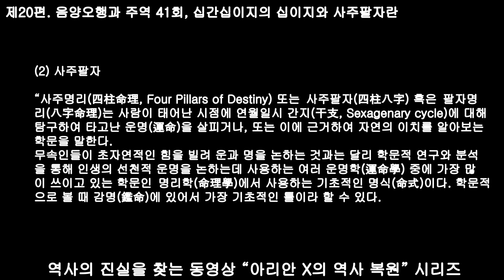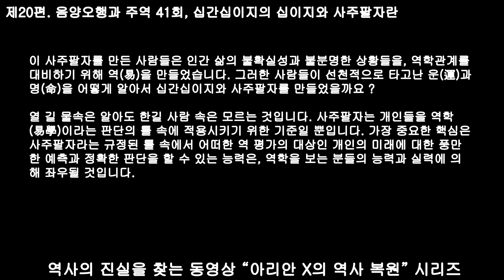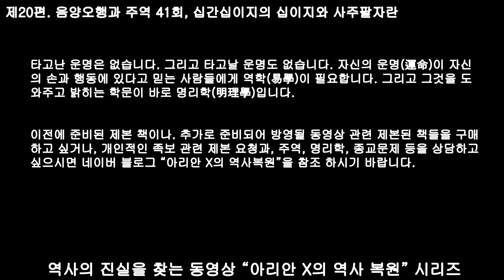41회, 십간십이지의 십이지와 사주팔자란, 십간십이지의 십이지는 시계 방향의 방위와 일치한다,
십간십이지의 십이지는 시계 방향의 방위와 일치한다,